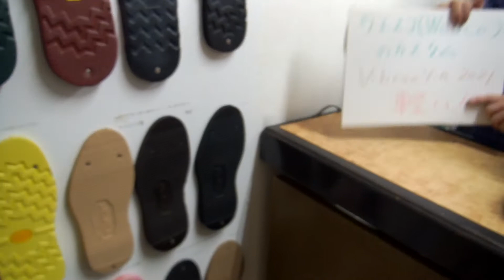ウエスコのカスタム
元々付いていたソールを剥がして、ミッドソールを底縫いしてビブラム２０２１ブラックを取り付けました。とにかく軽くなりました。